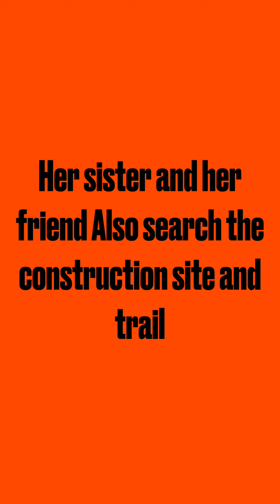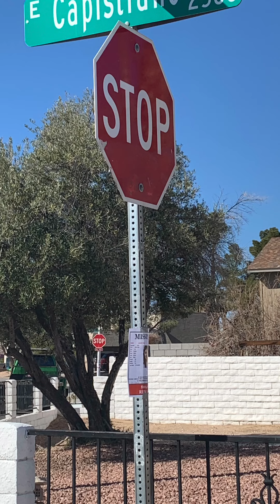Jawaher Hejji missing still almost 3 months